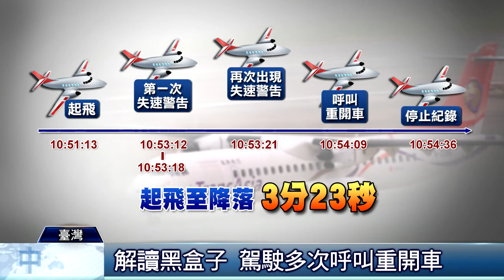解讀黑盒子 引擎1熄火1被關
（中央社記者汪淑芬台北6日電）飛航安全調查委員會今天下午公布復興航空GE235失事班機黑盒子關鍵內容，結果發現1具引擎熄火，另1具卻被關掉。為何關無異常引擎 飛安會未明說...繼續閱讀